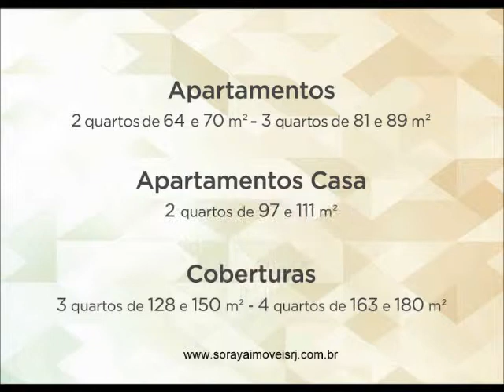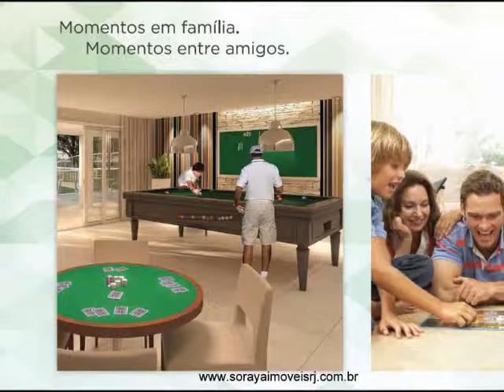Clube Residencial Esmeralda - Jacarepaguá - RJ - Rua Oswaldo Lussac, 290 - Apartamentos a Venda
Aqui sua vida será lapidada como uma Esmeralda. Começando pela escolha do seu condomínio, com lazer integrado e qualidade de vida sem igual. Com fácil acesso e ótima localização, o empreendimento é uma joia rara em Jacarepaguá.
Condomínio composto por 3 blocos com 229 apartamentos.
Apartamentos 2 e 3 quartos com suíte. Coberturas Duplex de 3 e 4 quartos e Apartamentos Casa. Terreno com 10.970,00 m² - Clube Residencial com segurança 24h e lazer completo em frente a Mata Atlântica.
HOTEL HOLIDAY INN PORTO MARAVILHA
Será lançado logo após o carnaval o hotel "Holiday Inn Porto Maravilha". Há um ano atrás, 100% das unidades hoteleiras do empreendimento "Porto Atlântico", também da Odebrecht, foram vendidas no dia do lançamento! Sucesso total! Uma EXCELENTE opção de investimento!
Hospede seu dinheiro na área mais promissora do Rio: Porto Maravilha.
ALPHAGREEN - Um bairro planejado que já é sinônimo de alto padrão e qualidade de vida.
O Empreendimento: Rua Paulo Moura, 385 - Barra da Tijuca
ADAMANT RIO METROPOLITAN - Mais que uma descoberta, UMA OPORTUNIDADE!
Um complexo multiuso com três torres, serviços diferenciados e completos.
Por que investir em Hotéis? Alta Rentabilidade - Valorização do imóvel como patrimônio - Processo mais lucrativo, seguro e confiável que a locação de imóvel residencial.
IGARAPAVA 53
Leblon. O cenário perfeito para a sua história.
RESIDENCIAL MADER- Qualidade de vida é ser feliz!
O Empreendimento perfeito, no bairro que você sempre sonhou. Apenas 5 unidades e 1 apartamento por andar.
LANÇAMENTO DO VERTICE MALL & OFFICES Map Vertice Recreio, um empreendimento com lojas, sobrelojas e salas comerciais com diferenciais exclusivos, será localizado no Reserva Americas - Recreio dos Bandeirantes.
DOM  OFFICES
UMA GRANDE OPORTUNIDADE PARA QUEM PROCURA CONFORTO E AGILIDADE EM SUA ROTINA. EMPREENDIMENTO NA ZONA NORTE EM CACHAMBI.
O SEU ESCRITÓRIO EM UMA REGIÃO CONHECIDA PELO SEU FORTE POTENCIAL ECONÔMICO.
OUTSIDE AUTHENTIC RESIDENCES RECREIO NO MESMO PADRÃO DO HEAVEN QUE VENDEU SUAS UNIDADES ANTES DA FASE DE LANÇAMENTO. Mais uma vez, o Recreio recebe um produto fora do comum e altamente atrativo aos amantes de viagens, da natureza, de esportes e acima de tudo isto aos amantes da vida!
Incorporação e construção /  PDG- Incorporação e agenciamento: AGER Nasce a região corporativa e comercial que vai mudar a cara dos negócios no Rio!
A construtora LEDUCA, anunciou para o mês de agosto o lançamento do Olimpia Epic Residences, empreendimento residencial com casas e apartamentos em uma área de 23.098 m², composto por 06 torres residenciais com 04 pavimentos e residencias Duo Design com apenas 01 apartamento garden e 01 cobertura duplex e elevador privativo.
Sou corretora de imóveis há quase uma década e o que tenho a oferecer aos meus clientes é um trabalho diferenciado e personalizado.Pontualidade, transparência e confiança mútua são itens básicos para a realização do meu trabalho.Educação, conhecimentos gerais, bom senso,  sinceridade ...  são alguns dos diferenciais que ofereço aos meus clientes que estão em busca da compra, venda ou administração de um imóvel.